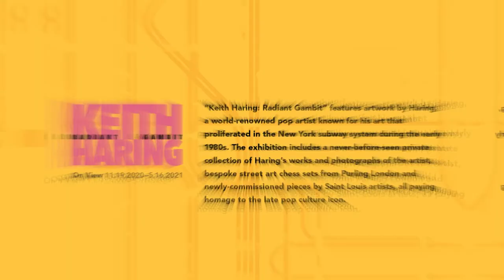"Keith Haring: Radiant Gambit" Teaser | World Chess Hall of Fame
"Keith Haring: Radiant Gambit," opens on Thursday, November 19, 2020, and will be on-view through May 16, 2021. "Radiant Gambit" features artwork by Haring, a world-renowned pop artist known for his art that proliferated in the New York subway system during the 1980s. The exhibition includes a never-before-seen private collection of Haring’s works and photographs of the artist, bespoke street art chess sets from Purling London and newly-commissioned pieces by Saint Louis artists, all paying homage to the art icon.